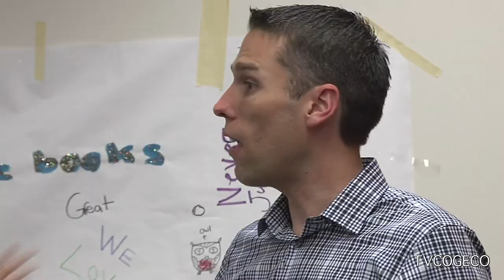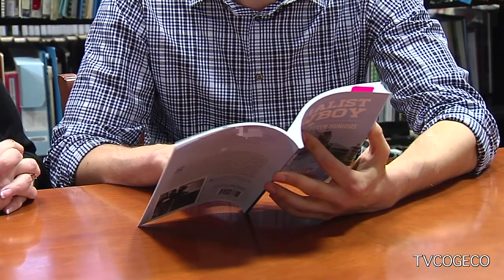Socialist Cowboy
Brock Labour Studies professor Larry Savage has written a new political biography detailing the life and activism of longtime NDP and Welland MPP Peter Kormos.